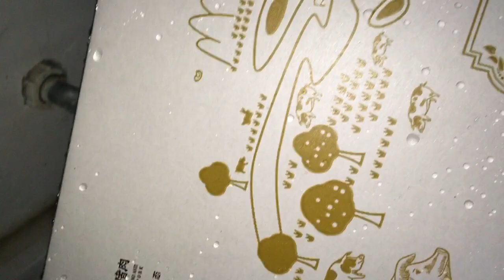Waterproof Cardboard Meat Box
Would You want to check more details about our company? check our website and see more information and single products!